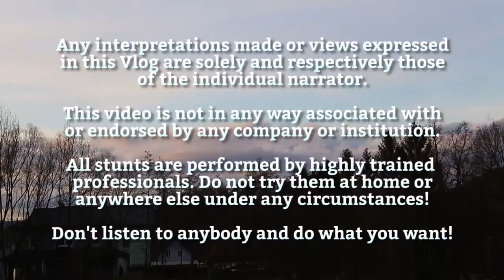Und wieder auf Deutsch! - The Seabird Vlog 518